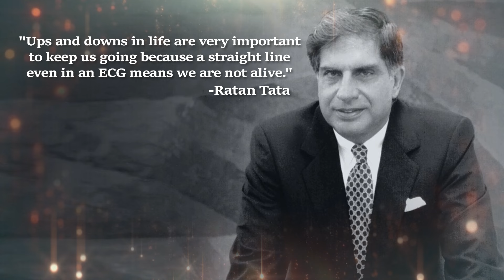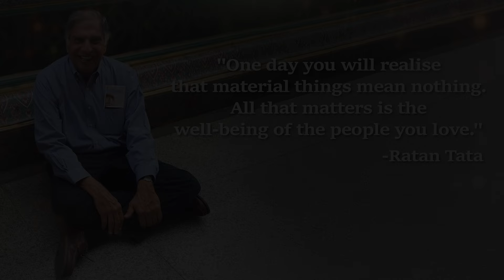Rest In Peace🙏🏻 Sir RATAN TATA - We Miss You 😢❤ Yaad Yaad Yaad Bas Yaad Reh Jaati Hai